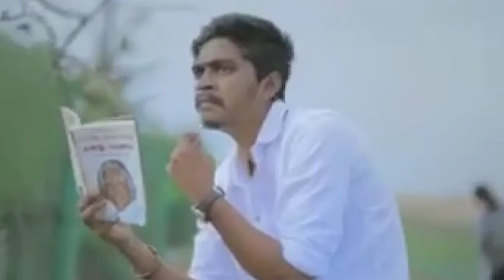தேசப்பற்று கொண்ட குறும்படம்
தேசப்பற்று (கொண்ட) நிறைந்த குறும்படம்